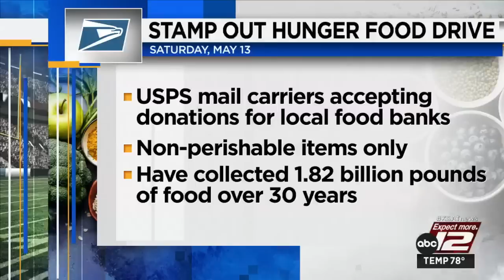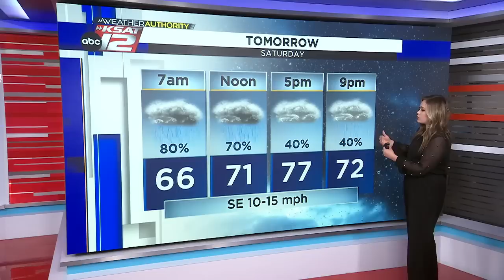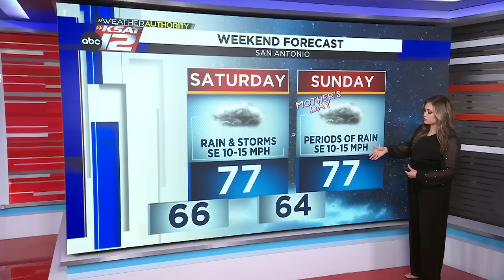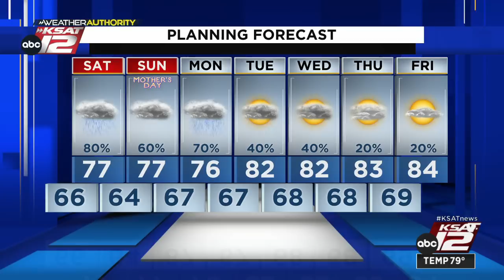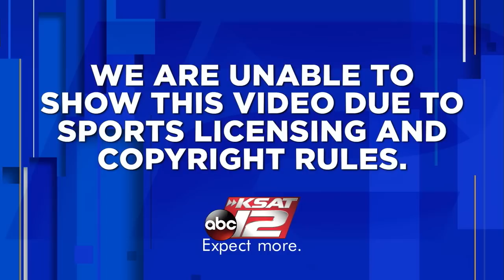KSAT 12 News Nightbeat : May 12, 2023